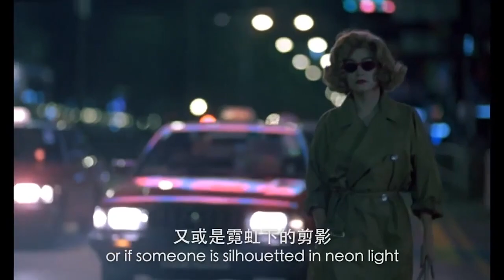Najlepsi operatorzy filmowi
Najładniejsze ujęcia. Rewelacyjne oświetlenie. Piękne kadry. Zapraszam na zestawienie najlepszych operatorów filmowych. Kto z nawet najprostszej sceny potrafi stworzyć małe dzieło sztuki? Kto potrafi wizualnie zachwycić i zauroczyć? Komu powierza się realizowanie wielkich produkcji?